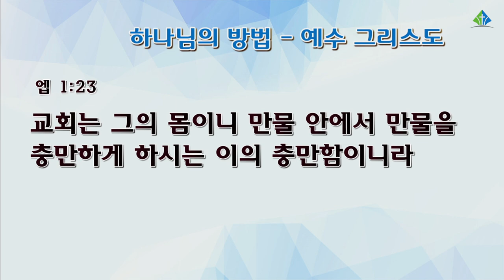[예원교회] 수요예배 - 하나님의 방법 - 예수 그리스도 - 김익주목사 - 2021.10.20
하나님의 방법 - 예수 그리스도
김익주목사